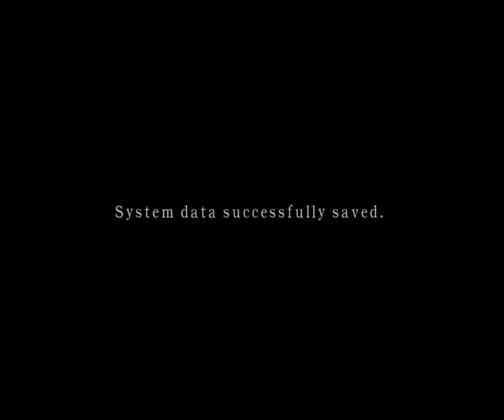resident evil 4 mercenaries island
how unlock handcannon